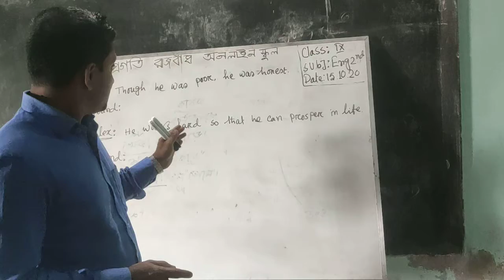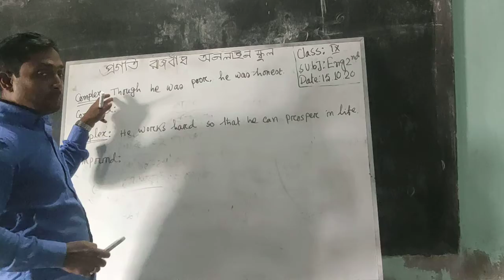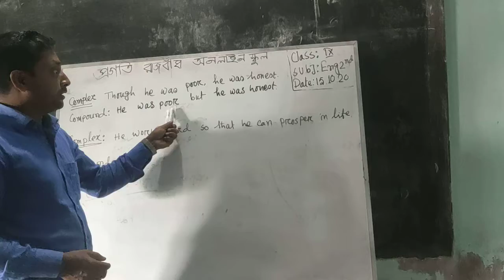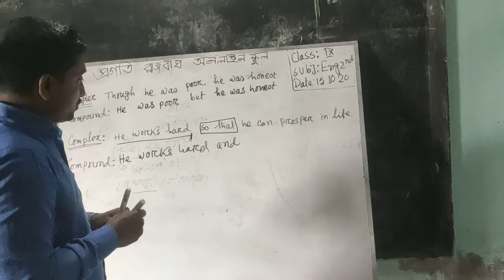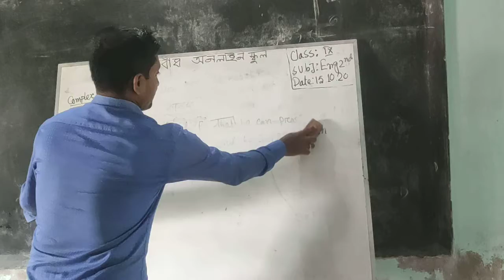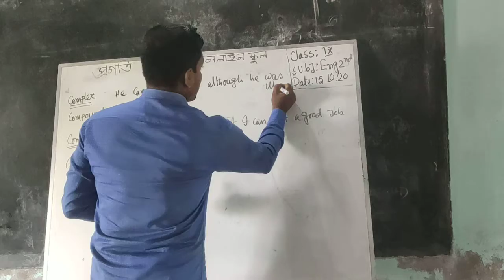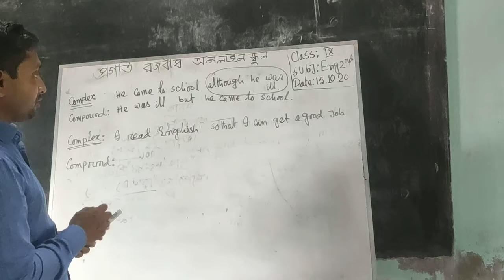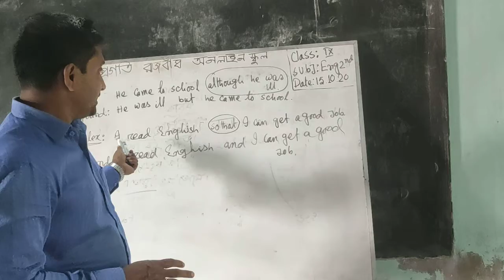Nine ;English 2nd Paper,Transformation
Sudipto Mondal
Assistant Teacher(English)